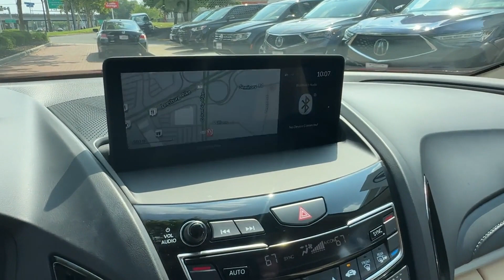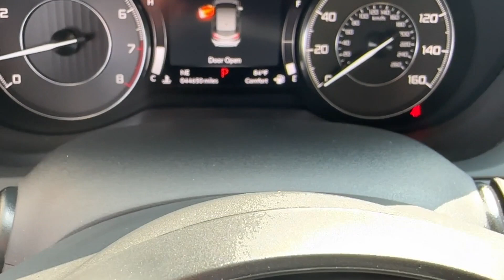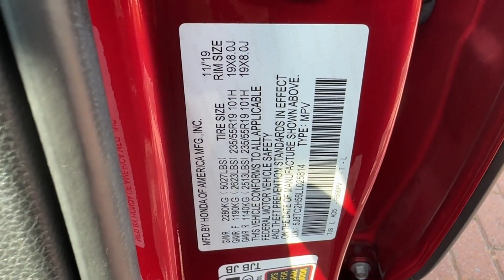Used 2020 Acura RDX w/Technology Pkg Falls Church, Alexandria, Arlington, Washington DC, Bethesda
2020 Acura RDX w/Technology Pkg 5J8TC2H56LL025814 Video

This 2020 Acura RDX w/Technology Pkg 5J8TC2H56LL025814 is full of phenomenal features such as: